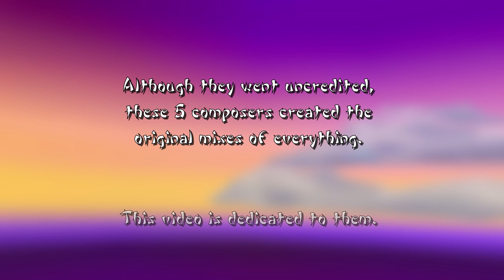Master Disc Soundtrack - Spyro: Enter the Dragonfly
The complete Master Disc Soundtrack of the 2002 3D Platformer Spyro: Enter the Dragonfly. Obtained from the composers themselves. This disc features many never before heard tracks for various cut levels.

Opening 0:00
Dragonfly Dojo 0:53
Mid Flute (Unused) 5:19
Rainbow Speedway 8:42
Platform Panic (Revised) 11:37
Title Screen 15:15
Five (Unused) 17:49
Songa (Unused) 20:32
Thieves Den 24:01
Ice Slide 27:13
Monkey Monastery 30:01
Nine (Unused) 32:48
Rocker (Unused) 36:05
Four (Unused) 39:27
Ten (Unused) 42:39
Orbit (Unused) 46:05
Jota 2 (Unused) 49:20
Cloud 9 52:40
Andes (Unused) 55:32
Banzai Speedway 58:46
Pirates (Unused) 1:01:49
Eleven (Unused) 1:05:02
Lacota (Unused) 1:08:22
Honey Tank 1:12:03
Mantaray 1:15:57
Puffy Palace 1:19:36
Harmonica (Unused) 1:23:17
Jurassic Jungle 1:26:17
Honey Slide 1:29:09
Honey Marsh 1:32:11
Platform Peril 1:35:51
Dojo Tank 1:39:27
Lava Slide 1:42:44
Tower of Terror 1:46:24
Luau Island 1:49:16
Oasis Speedway 1:52:51
Ripto's Lair 1:56:16
Cow Abduction 2:00:17
Dragon Realms 2:03:34
Crop Circle Country 2:07:03
Factory Spitfire 2:10:27
Credits 2:13:46
Intro Cutscene 2:16:52